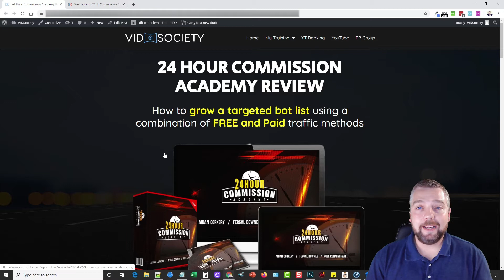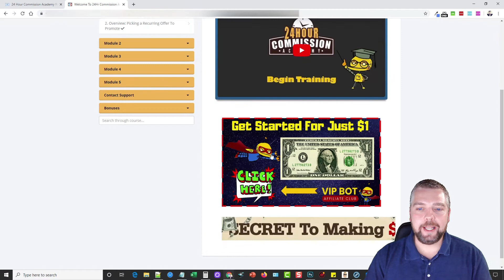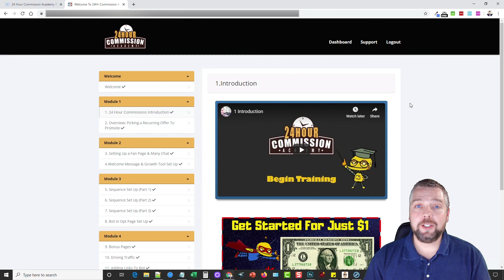24 Hour Commission Academy Review: Facebook Messenger Bot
In this 24 Hour Commission Academy review demo and tutorial, you'll see inside the members area. This is a great way to get started online to automate your business while you still do other things.

24 Hour Commission Academy is a step by step video training which shows how to grow a targeted bot list using a combination of FREE and Paid traffic methods while growing a recurring passive income at the same time.

This method only needs to be set up ONCE and afterwards everything works on autopilot  24 hours a day , 7 days a week 365 days a year. Once members implement the Action Plan inside the members area they can begin to watch the commissions roll in  EVERY SINGLE MONTH. This is a super newbie friendly method which has proved to generate new online business owners their very first sales online.

Get more details on the 24 Hour Commission Academy upsells, the 24 Hour Commission Academy OTO's, 24 Hour Commission Academy bonuses, 24 Hour Commission Academy pricing and more.  24 Hour Commission Academyby Aidan Corkery adn FB bot automation.